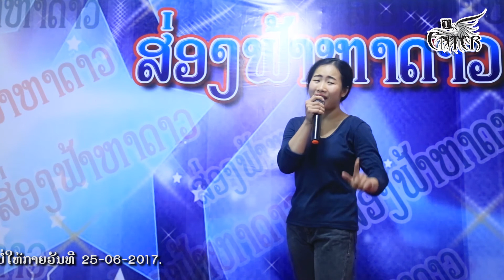ອໍດິຊັນຕະລົກໜ້າໃໝ່ ຮອບຄັດເລືອກ ນ້ອງ ດອກບີ້ TK Enterttainment